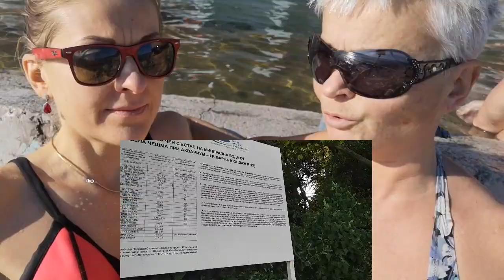Термальные источники. Как Путешествовать и быть Здоровым. Минеральная Вода От Всех Болезней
Горячий минеральный источник в г. Варна, Болгария. Зима 2020 год. Термальный источник находится прямо на городском пляже Варны. Горячая природная минералка вытекает из горы у самого моря, течет по большой трубе и попадает прямо в бассейн, заполняемый исключительно целебной минеральной водой. Температура её в районе 50 градусов по Цельсию, благодаря чему в бассейне можно плавать в любое время года. Даже когда на улице холодно, вода в самом бассейне, как правило, в районе 40 градусов тепла.
Минералка бежит не только в бассейн, есть отдельная труба, из которой можно набрать её с собой или просто попить на месте. Вкус у этой водички сероводородный, но пьется вполне комфортно. Она целебная, полезна для желудка, но лучше пить умеренно, без фанатизма.
Целебные свойства термального источника в Варне будут полезны тем, кто хочет подлечить суставы, а также врачи утверждают, что эта вода полезна для женской гинекологии.
Для новичков врачи не рекомендуют пребывание в бассейне более 20 минут, да и сами вы вряд ли поначалу выдержите больше. Далее можно постепенно увеличивать время. Местные жители плавают по несколько часов, но они туда постоянно ходят.
Посещение  бассейна бесплатно для всех. Есть переодевалка и душевые кабины, в кранах которых бежит тоже горячая минеральная вода. Само по себе место это не очень-то отличается чистотой, но это нисколько не умаляет его достоинств и полезных свойств. Для тех, кто хочет больше чистоты и комфорта, можно посетить минеральный источник Св. Елены и Константина. Это тоже рядом с Варной.
Стоит отметить особенную приятную атмосферу возле источника: слышно море, поют чайки, расслабленные люди не только отдыхают и поправляют свое здоровье, но и просто дружелюбно общаются друг с другом. Иногда к источнику приходит замечательный пожилой мужчина, который играет для всех на скрипке и создает особенное праздничное настроение. Звуки музыки он дарит людям, денег категорически не берет, играет просто так, от души...

▬▬▬▬▬▬▬▬▬▬ஜ۩۞۩ஜ▬▬▬▬▬▬▬▬▬▬▬▬▬▬
▬▬▬▬▬▬▬▬▬▬ஜ۩۞۩ஜ▬▬▬▬▬▬▬▬▬▬▬▬▬▬
Еще больше интересных и полезных видео: